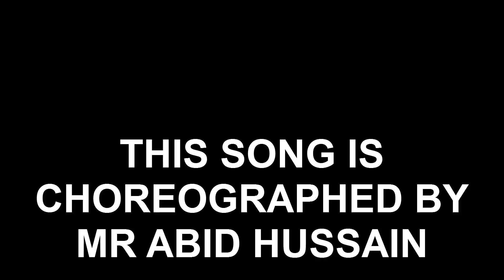ABID HIP HOP STYLE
WATCH AND PLS COMMENT